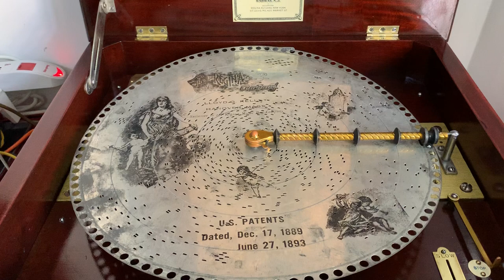Regina double comb 15,5 inch disc model 1890s - Auld Lang Syne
MR. DINGDOONG
+ Address: 328 An Duong Vuong street, District 5, Vietnam.